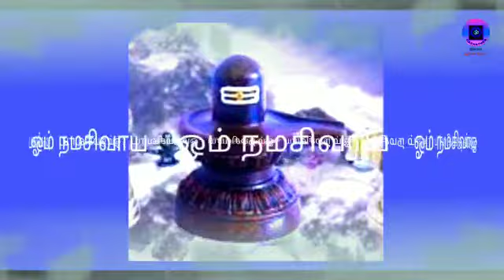குடம் குடமாய் எண்ணெய் குடிக்கும் சிவலிங்கம்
திருநீலக்குடி அஞ்சல்
திருவிடைமருதூர் வட்டம்
தஞ்சாவூர் மாவட்டம்
PIN - 612108

இவ்வாலயம் காலை 6 மணி முதல் 12 மணி வரையும், மாலை 4 மணி முதல் 8 மணி வரையும் திறந்திருக்கும்.

ஆலய தொடர்புக்கு: திரு V. அருணாசலம், கைபேசி: 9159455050